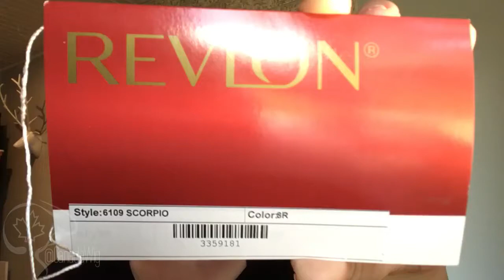Canada Wig Reviews | Scorpio by Revlon in color 8R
Scorpio is a best selling chin length bob style with wispy bangs that flows naturally and perfectly frames the face.  Pointed ends allow for the most natural movement and flow.
The color shown is Revlon 8R.